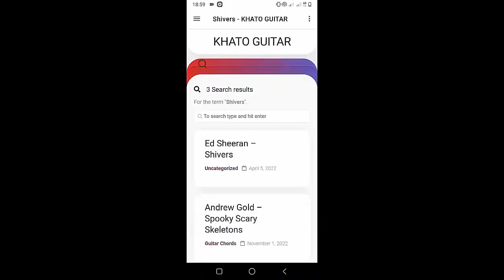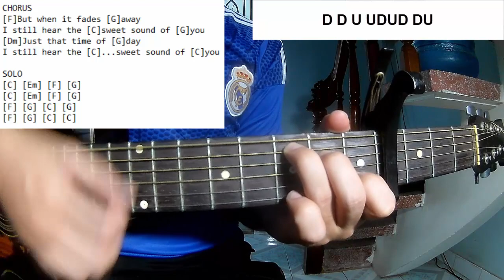The Paper Kites - The Sweet Sound Of You | Guitar Tutorial